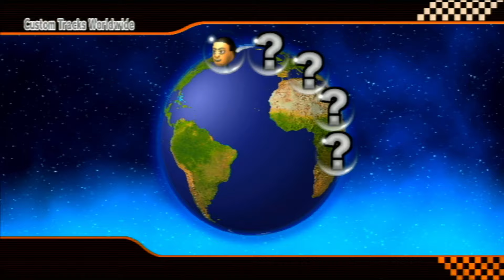CTGP CTWW wiimmfi [recording test]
hi

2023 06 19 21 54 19

CTWW